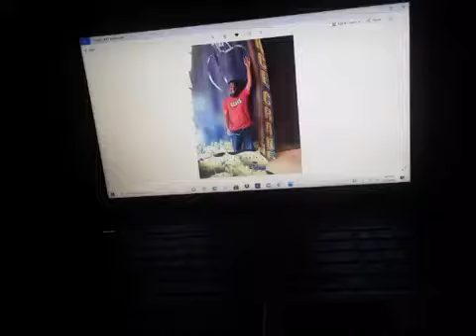Waiting to Meet Buzz & Woody